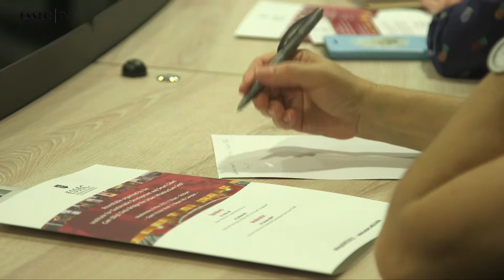Open House Week | Roundtable:Can (Big) Data Bridge the Urban Infrastructure Gap?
| Following the Roundtable: Can (Big) Data Bridge the

Urban Infrastructure Gap held on 6 May during the ESSEC Asia-Pacific Open

House Week, Mr. Sylvain Remy, Director of the Institute for Sustainable

Development and Smart Cities, and Dr. Alex Lin, Head of Infocomm Investments,

share their insights on the topic.